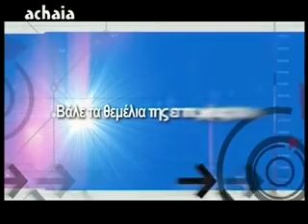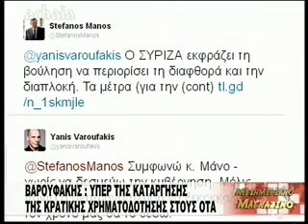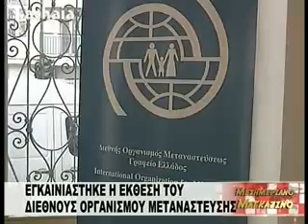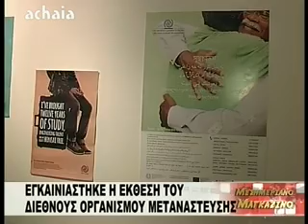ΜΕΣΗΜΕΡΙΑΝΟ ΜΑΓΚΑΖΙΝΟ 17-02-15